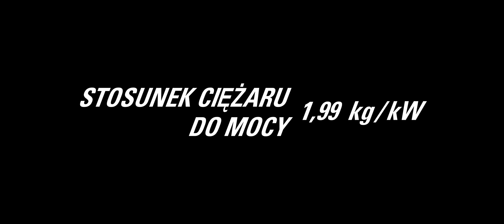STIHL MS 500i - Pilarka przyszłości ⚡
⬇⬇⬇ Czytaj dalej o MS 500i⬇⬇⬇

Moc, lekkość i innowacyjna technologia! Pilarka STIHL MS 500i to rewolucyjne urządzenie, które jako pierwsze na świecie zostało wyposażone w elektronicznie sterowany wtrysk paliwa. Rozruch jeszcze nigdy nie był tak łatwy, a cięcie drewna równie szybkie i precyzyjne.

Silnik, który rozpoczyna nową erę!
Technologia STIHL Injection odpowiada za potężną moc pilarki, ale również sprawia, że łańcuch przyspiesza od 0 do 100 km/h w jedyne 0,25 sekundy! Nowa pilarka wyróżnia się także niespotykanym, wyjątkowo korzystnym stosunkiem ciężaru do mocy. Dzięki nowoczesnej i lekkiej konstrukcji STIHL MS 500i wynosi on tylko 1,24 kg/kW. Takiego wyniku w seryjnie produkowanych pilarkach nikt jeszcze nie osiągnął.